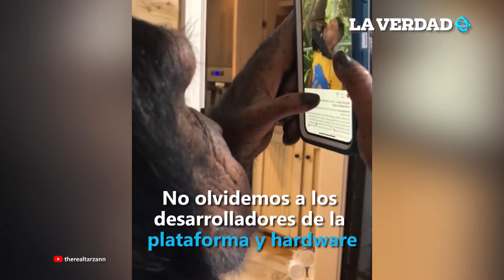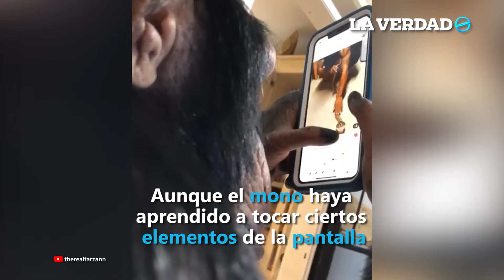Mono aprende a usar el celular para ver instagram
Este curioso chimpancé se a vuelto VIRAL al usar un Iphone para ver los videos que le gustan en instagram como cualquier otra persona ¿Crees que la tecnología será aun más sencilla?